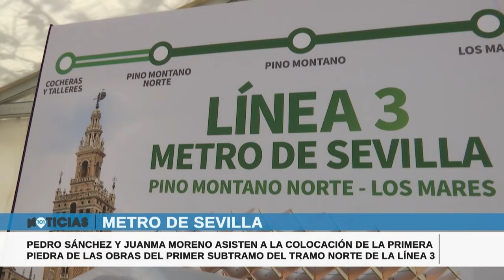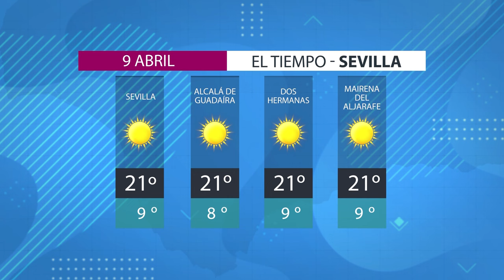🔴 Noticias Sevilla 8 ABRIL, toda la información de la Provincia de Sevilla